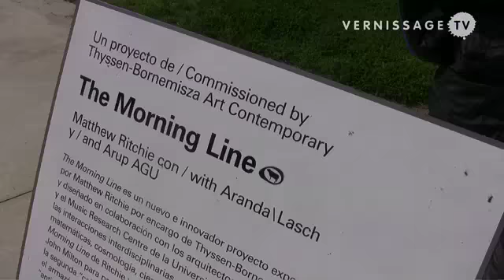Matthew Ritchie: The Morning Line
| As part of our trip to Madrid we visited the Centro Andaluz de Arte Contemporaneo (CAAC) in Sevilla (2.20 hours away from Madrid by High Speed Train). Located right in the front of the CAAC we encountered an installation by Matthew Richie. The installation was commissioned by the Thyssen Bornemisza Contemporary Foundation (T-B A21).
The Morning Line is a new experimental project by Matthew Richie, designed in collaboration with architects Aranda / Lasch and Daniel Bosia of Arup Advanced Geometry Unit. The Morning Line explores the interdisciplinary interplays betweeen art, architecture, mathematics, cosmology, music, and science. The Morning Line was presented at biacs3: youniverse, the 3rd Sevilla Biennial (Bienal de Arte Contemporaneo de Sevilla).
Matthew Ritchie was born in London in 1964. He began exhibiting in New York in 1995 with Basilico Fine Arts, after many years working as a building superintendant. His work has been shown in numerous exhibitions worldwide including the Whitney Biennial, the Sao Paulo Bienal and the Sydney Biennial. He lives and works in New York.